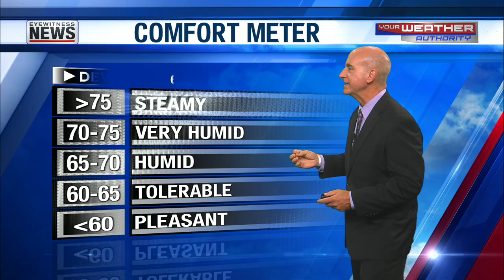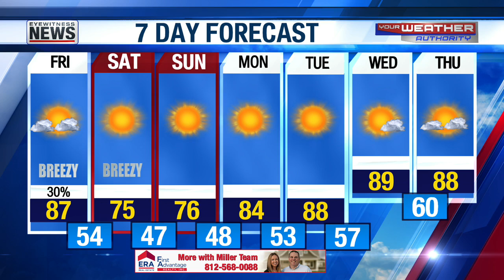Ron's Autumn-Like Weekend Forecast